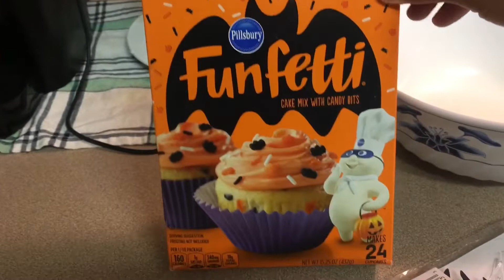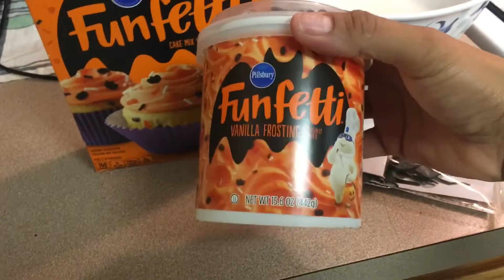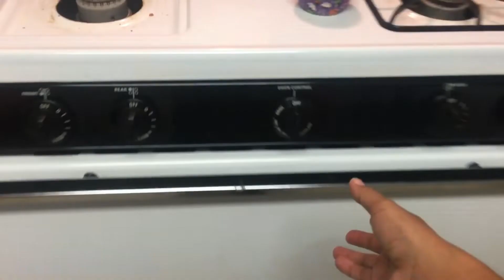COMO PASE HALLOWEEN 🎃 + 🧁 CUPCAKE DELICIOSOS PARA FANNY